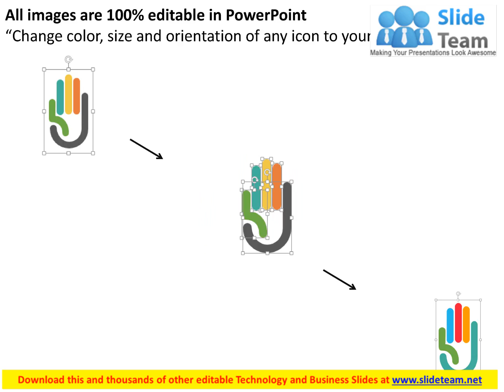hand design with data analysis flat powerpoint design